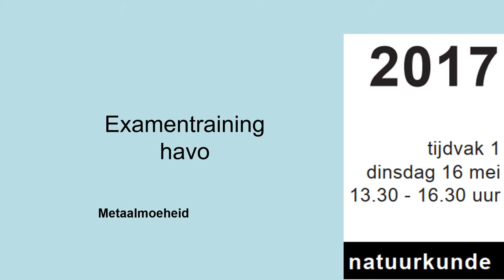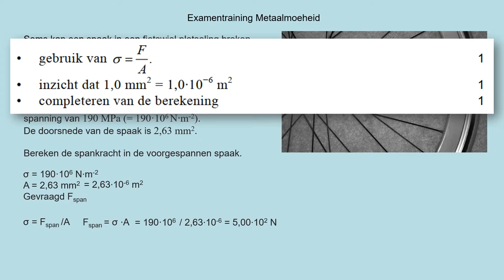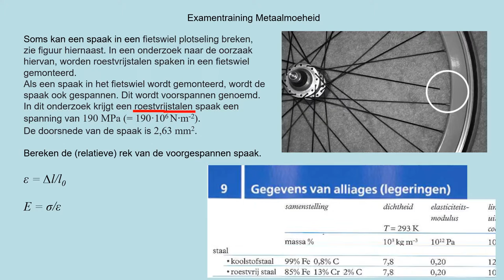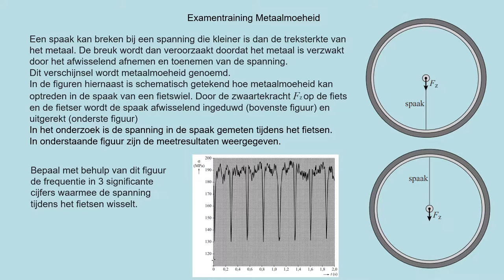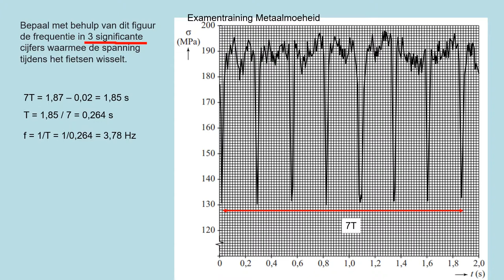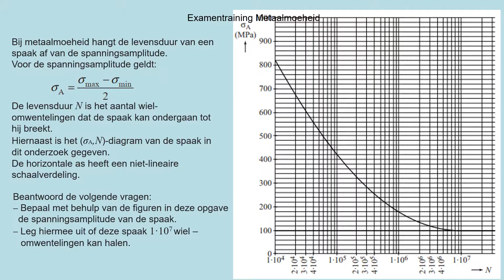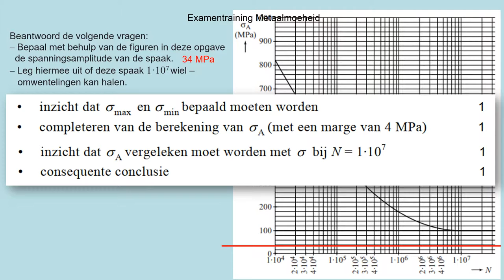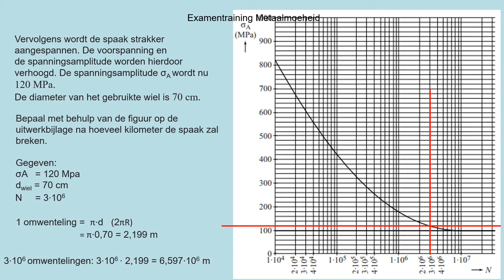exhavo2017 1 4